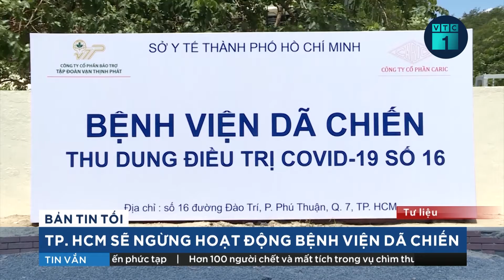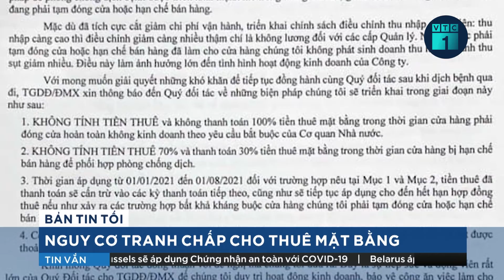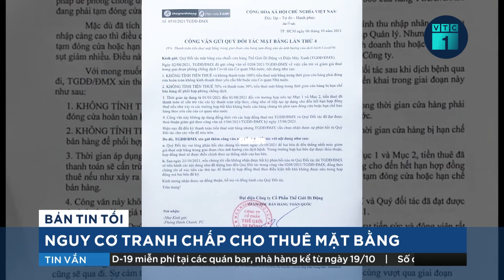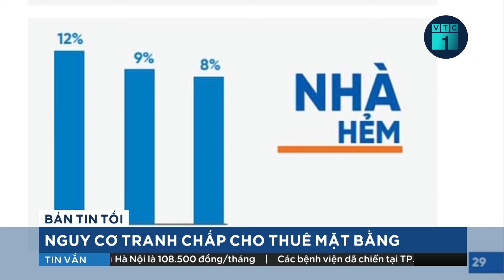Đón người hồi hương bất kể ngày đêm: Cố hết sức để đồng bào được về quê nhanh | VTC1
VTC1 | Thời gian làm việc của bác sĩ cũng như các lực lượng khác ở những điểm chốt kiểm dịch Covid-19 trong lúc người dân hồi hương ngày càng nhiều là bất kể ngày đêm.